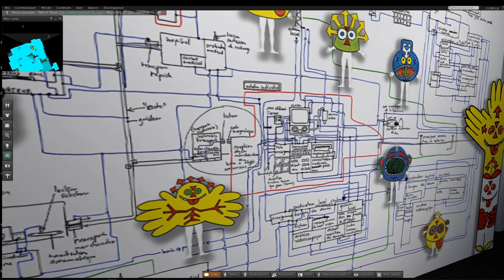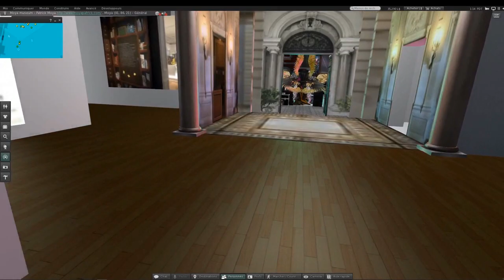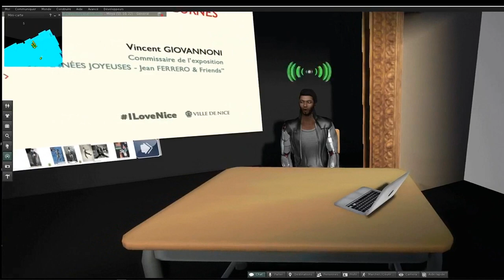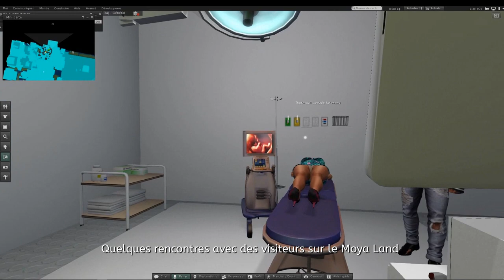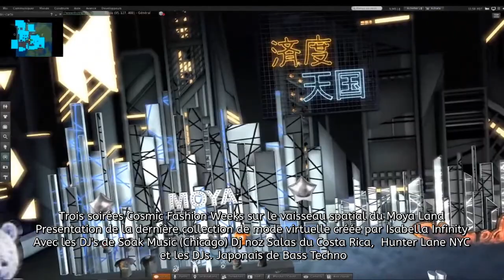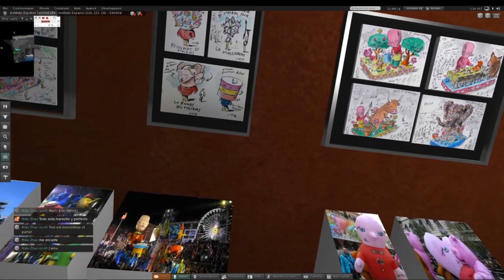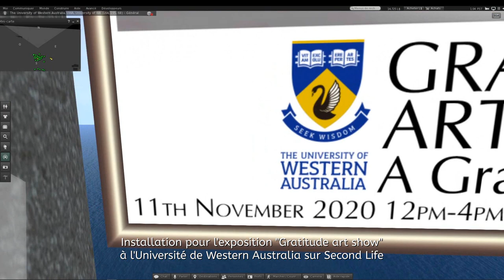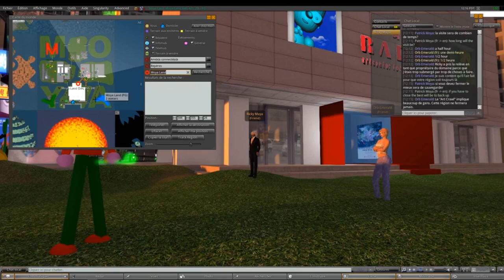rétro 2020 des évènements virtuels sur le Moya Land et sur d'autres univers en période de Covid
Une retro plus longue que les autres années en raison de l'augmentation du nombre d'évènements à cause du Covid et des confinements.

Vernissage virtuel de l'exposition "La Télé de Moya" au centre d'arts et de cultures de l'Artistique à Nice.
Le film du Cyber Carnaval - réalisé à l'occasion du Carnaval de Nice Officiel
Construction de la maquette de la galerie "l'atelier Franck Michel".
Vernissage virtuel à la galerie "l'Atelier Franck Michel" de Nice et soirée de déconfinement. Party virtuelle de la Dutch Design Week à d'Eindhoven dans l'installation créée pour le festival Manifestation NL sur le thème "Monsters" animée par DJ Raven.
Célébration du temps de Noël par le frère Yves Marie Lequin aumônier des artistes
dans la copie virtuelle de l'église Saint François de Paule de Nice.
Concert du chanteur napolitain Akilikos suite à la célébration de Noël.
Conférence virtuelle de Vincent de GIOVANNONI (conservateur en chef au Mucem) au centre d'arts et de cultures de l'Artistique à Nice.
Visite de la Dutch Design Week d'Eindhoven et du festival Manifestation NL sur le Moya land.
Des américains réservent un emplacement au Studio Moya pour la Campagne de Bernie Sanders.
Quelques rencontres avec des visiteurs sur le Moya Land : un américain qui a vu une exposition Moya à Chicago en 1994, des canadiens à l'hôpital du Moya Land qui cherchent une maternité, et quelques extraits de visites guidées.
Soirée Haloween trick or treat party at Moya Land DJ's Anubis, Léa et Raven.
Vernissage de la maquette virtuelle de l'exposition réelle "Moya et le Carnaval" à la BMVR de Nice.
Une étudiante de la villa Arson prépare son mémoire au Studio Moya.
Visite d'étudiants de l'Ensba Ecole nationale supérieure des beaux-arts de Lyon.
Inauguration du marché de Noël sur la place Moya.
Trois soirées Cosmic Fashion Weeks sur le vaisseau spatial du Moya Land.
Présentation de la dernière collection de mode virtuelle créée par Isabella Infinity avec les DJ's de Soak Music (Chicago) Dj noz Salas du Costa Rica, Hunter Lane NYC et les DJs. Japonais de Bass Techno.

Evènements sur Second Life hors Moya Land :

Installation pour Burning Man 2020 sur le thème "Multiverse" et participation aux évènements.
Installation "Mini Moya Land" à l'occasion de SL17B (l'anniversaire de Second Life).
Exposition virtuelle "Moya y el Carnaval" à l'Institut Espagnol de Second Life à l'occasion du Carnaval de Mazatlan au Mexique.
Installation Moya sur l'île virtuelle du label de Chicago "Soak music avenue".
Présence de l'avatar "Moya" à l'anniversaire de Hello Kitty sur Second Life.
Installation "Moya Park" au "Hannington Endowment for The ARTS Second Life".
Installation pour l'exposition "Gratitude art show" à l'Université de Western Australia.
"Moya y el Día de Muertos" Instituto Español Second Life à Mazatlan au Mexique.
Installation virtuelle pour une exposition à "La Maison d'Aneli".
Vernissage d'une exposition sur l'île française "Azile".

Evènements dans d'autres univers virtuels :

Exposition au Museo del Metaverso dans le monde virtuel italien Craft-world (sous opensim).
Un musée Moya s'installe sur Vrchat et un japonais en est le premier visiteur.
Participation à Laval virtual.
Installation dans le monde américain de Digiwords sur opensim 6 îles ont été offerte afin d'installer un Moya Land.